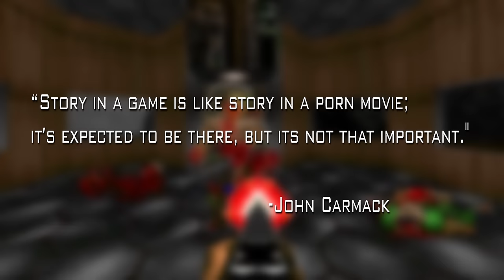History of DOOM (1993 - 2020)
A full history of the DOOM franchise. From the original game in 1993, up to the new DOOM ETERNAL in 2020.

Celebrate the release of the return of the most iconic first person shooter series ever made by learning what led up to this pinnacle moment.

Join me as I detail each and every game, breaking down their development history, storyline, gameplay features, visuals, and their critical reception, all backed with each game's original soundtrack.

Get early access to new documentaries.
A personalized shout-out in each video.
And more!

Now sit back, grab a drink and enjoy the ENTIRE History of DOOM!

Special Thanks to NoClip for allowing me to use some of the footage from their documentary back in 2016. You can check out their video here for an even greater, in-depth look at the franchise!